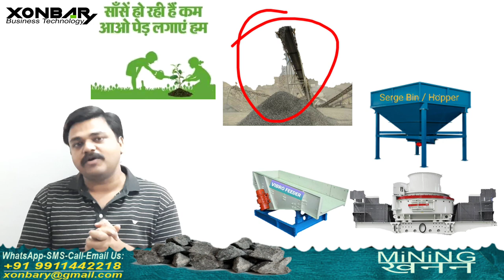TERTIARY STATION - Stone Crusher Plant best Price Jaw Cone Screen VSI Sand Washing CONVEYOR & More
Xonbary Made in India

स्टोन क्रशिंग प्लांट
सैंड वाशिंग प्लांट
ट्रैक माउंटेड प्लांट
आर एम सी प्लांट

Dear All,
Stone Crusher Plant & Equipments
Screening Plant & Equipments
Sand Washing Plant & Equipment

Track Plant
ProFast Plant
Wheeled Plant
Skid Plant
Stationary Plant
M Sand Plants
JAW CRUSHERS
CONE CRUSHERS
VERTICAL SHAFT IMPACTORS
GRIZZLY FEEDER
VIBRATING SCREEN
SAND WASHER
PAN FEEDER
THICKENER
RMC Plant

Complete Plants :
M Sand Plants
100 TPH to 1000 TPH 2 /3 Stage Stationary / Semi Mobile, Skid Type Crushing, Screening Plant, track Mounted Plant,

stone crusher in best price
Construction Stone Crusher Plant Mining Mines Aggregate Crusher Structural Structure Constructor Conveyor Idlers Road roller road paver concrete Concrete Paver jcb metso puzzolana Sandvik terex volvo kyb ace L&T Hyundai Kobelco Komatsu Caterpillar Hitachi XCMG Doosan John Deere Liebherr shakti mining Apollo torsa kingson crusher gmmco mewarhitech CDE Asia Weir Minerals McNally Bharat CDE Asia CCS Crusher Roljack SANY MB Crusher Etrack Puzzolana Machinery Fabricators cheapest stone crusher R D Mining balaji engineering Stone Crusher Plant at Best Price Excavator Loader etc McLanahan LIST OF MAJOR CONSTRUCTION PLANTS & Heavy Lifting Tackles Asphalt Concrete Plant Automatic Welding Set backhoe loader Batching Plants Bending Machines Blasting Gun Boring nhai Concrete Mixer Concrete Placers Concrete Pumps CONCRETING EQUIPMENT Crane Cranes Stone Crushers Stone Crusher Stone Crusher Plant Cutting/Shearing/Slotting modi Machines Dewatering Pump Diesel Power Generator Diesel Welding Sets Dock Barge with Cement Batching Plant Dozer Drilling & Blasting Pontoon Drilling Machines Drilling Rig Dumper Dumpers EARTH MOVING news EQUIPMENT EQUIPMENTS FOR MARINE WORKS Generators Holiday Detector Hydraulic Excavator Hydraulic Pump Thyssenkrupp Industries India Pvt Ltd Lathe Machines LIFTING & HANDLING EQUIPMENT Material Holding Equipment Milling Machines Mixers Pavement Breakers Machine QUARRY Road Paver Rock Drills Roller Rotary Screening Plants Tipper Tower Cranes Track Drill Track-wheel Mounted Cranes Tractors Trailors Trailor Transformer Ratio Test Kit Transformers Transit Mixers Tripod Type Bored Piling Truck Truck Mounted Trucks Washing & Classifying Vibratory Compactor Vibratory Hammer Welding Machines Wheel Loader Industries Aggregates Coal Concrete Dairy Frac Sand Mining Waste Handling & Recycling Crushing Dewatering Feeding Fines Recovery Mixing/Blending Screening Mcnally Sayaji Engineering Limited mcnallybharat McCloskey mccloskey keestrack etrack Weir Weir Minerals global.weir Enduron Trio Warman Metso Lokotrack KPI-JCI Astec TELSMITH Sand and Aggregate Plant kpijci Kodiak YONGWON KOREA Yong Won Mellott Company Powerscreen CrushForce Crusher Animation Terex Finlay Superior Industries Patriot Leman Granulats CDE Global Richards Spur Quarry The world's largest cone crusher Pegson Maxtrak l Morbark TIL CAT L&T komatsu proman rd group hailstone Astec Inc Classification and Separation Tailings & Water Management Roll Crushers Roll Sizers Hammer Crushers Impact Crushers Ring Hammer Mill/ Ring Granulators Rotary Breakers Gyratory crushers Hammer Mills MetsoWorld Sandvik Coromant Horizontal shaft impactors HSI Washing & Classifying MetsoWorld Sandvik Coromant Horizontal shaft impactors HSI Washing & Classifying effects of mining, three types of mining, mining process, what is mining and types of mining, importance of mining, underground mining, mining in india, Best Stone crusher Plant Zoomlion JCB Komatsu? Mining equipment companies" BelAZ Bucyrus-Erie Caterpillar Inc. Center Rock CVS Ferrari DYWIDAG Systems International Epiroc HEPCO Insley JCB Joshua Hendy Iron Works Joy Global Komatsu Limited Layne Christensen Company Liebherr Group LiuGong Marion Power Shovel Metso Miners Foundry Modular Mining Systems P&H Mining Sandvik Sandvik Coromant Sany Schopf Schramm Inc. Sepro Mineral Systems Soilmec Stedman Machine Company Robinson Thwaites Tsubakimoto
Herrenknecht Hitachi Zosen Corporation Iseki Moling Sandvik Trenchless Voestalpine Komatsu Caterpillar Hitachi Liebherr Sany Zommlion Terex Jonh Deere Doosan Sany Xcmg modi chaina carryminati flyingbeast technical guruji mr. Indian hacker mumbiker nikhil T-series mirzapur gangs COVID-19 coronavirus chicken mutton egg job song new crushing machine will improve your plant capacity, screens, conveyors,